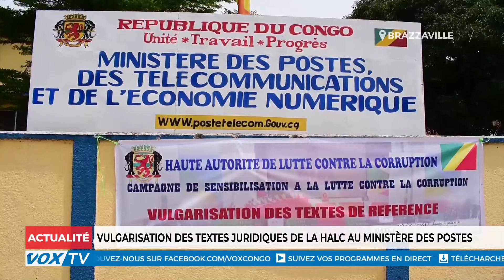Vulgarisation des textes juridiques de la HALC au ministre des Postes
Le président de la Haute autorité de lutte contre la corruption, HALC, a le 29 septembre 2021 à Brazzaville, présenté aux agents et cadres du ministre en charge des Postes et télécommunication les textes juridiques de cette institution.